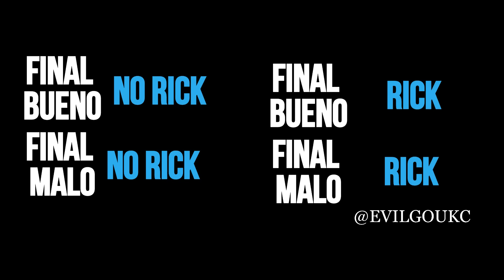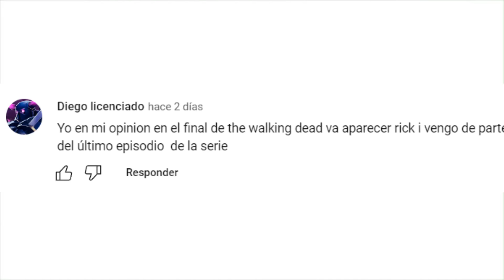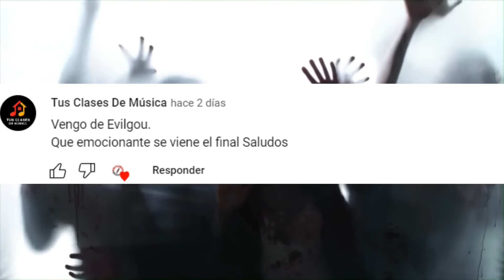The Walking Dead RICK 11X24 SI REGRESÓ Análisis Temporada 11 Explicación Final Serie CONFIRMADO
The Walking Dead 11X24
Rick si apareció en el final de TWD, en este vídeo revisamos la escena y le damos una explicación.